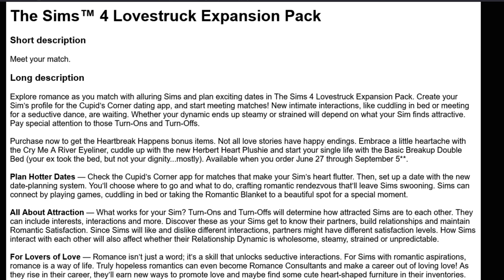The next Sims 4 Expansion Pack "Leaked" | The Sims 4 Lovestruck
💚 The Sims 4 Lovestruck may be the new title of the romance EP coming with this season's road map.